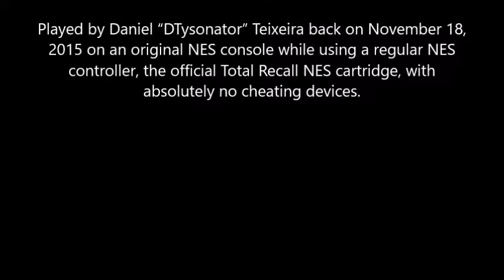Total Recall NES Deathless Sub 10 Minute Speedrun